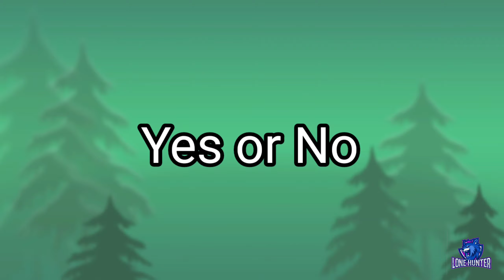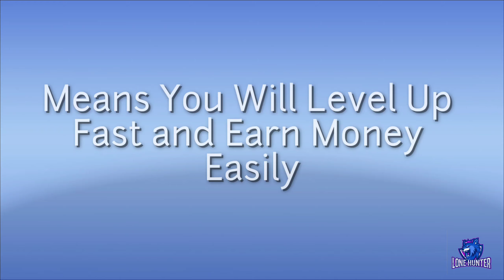KUBOOM Benefits Of VIP || VIP good or bad || Take VIP or not?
Hi Everyone
LONE HUNTER KUBOOM
I am Shadowyt
Clan- OP-HARAMI( OP)
Open clan
51 level

kuboom
kuboom Benefits of VIP pass
kuboom vip pass
kuboom free 20 keys
kuboom daily task
kuboom clan task
kuboom legendary crate
kuboom rare crate
kuboom legendary vs rare crate
kuboom montage
kuboom kill montage
kuboom free keys
kuboom clan
kuboom clan task
kuboom free ruby
kuboom free gems
kuboom free crates
kuboom new gun
kuboom new gun M24
kuboom new map
kuboom new sniper
kuboom new map alaska
kuboom new update
kuboom new update 6.10
kuboom exe videos
kuboom vaishnav
kuboom clytms
kuboom captain awesome
kuboom exe
kuboom Shadowyt
kuboom lone hunter
kuboom gameplay
kuboom tips and tricks
kuboom 3d fps shooter
kuboom game
kuboom new update
kuboom gameplay in hindi
android games top
kuboom android gameplay
kuboom mod menu
kuboom gameplay
codigos de kuboom